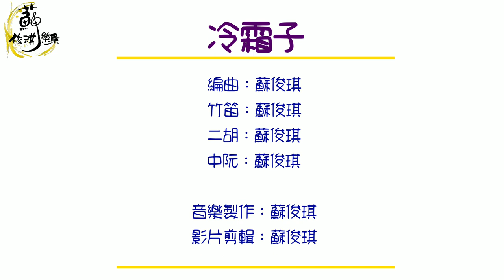【冷霜子-國樂合奏】(中阮Ruan、竹笛Bamboo flute、二胡Erhu) 編曲、演奏：蘇俊琪(YAMAHA PSR-S970自製伴奏) go mixer pro、鐵三角AT-2035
YAMAHA PSR-S970
Roland go mixer pro
audio-technica AT-2035